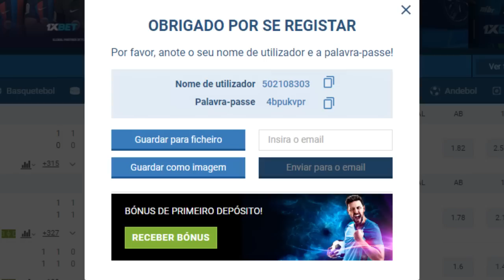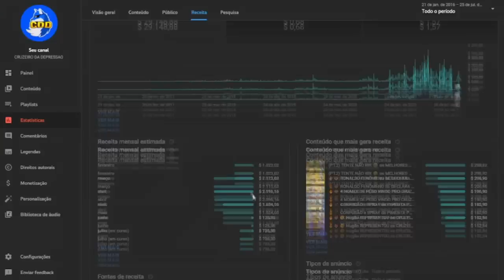VITOR ROQUE VOLTA À TONA no CRUZEIRO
✔️ TT : @CruzeiroDepre1
✔️ FACE : @CruzeiroDepre
✔️ INST4 : @cruzeirodepre